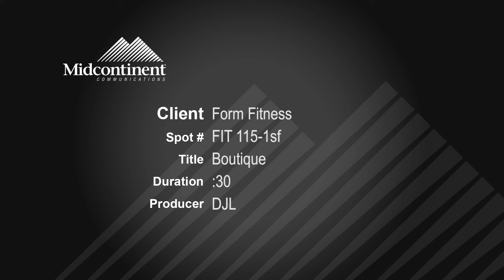Form Fitness "Boutique"